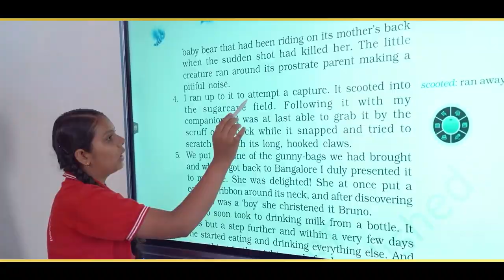राजस्थान में रौनक चौगुनी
Ashok Gehlot
Ashok Chandna
CMO Rajasthan
Government of Rajasthan